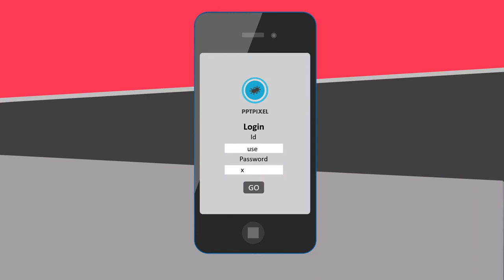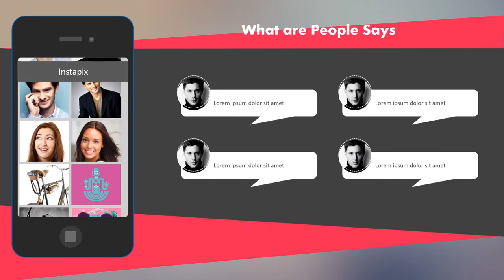Jasa Produksi Video Pemasaran Produk Konvensional, Hasil Bumi dll ; Hub Kami di Kuantan Singingi